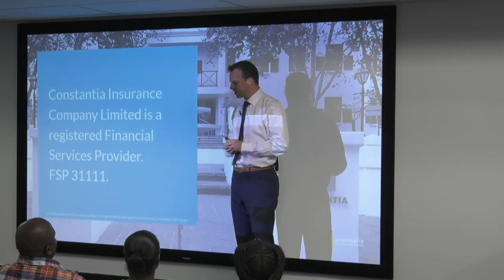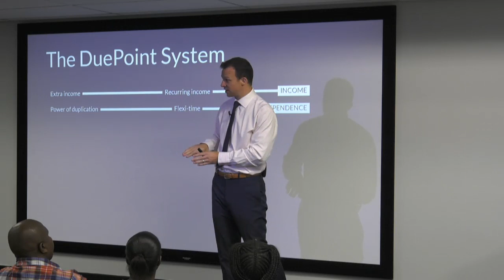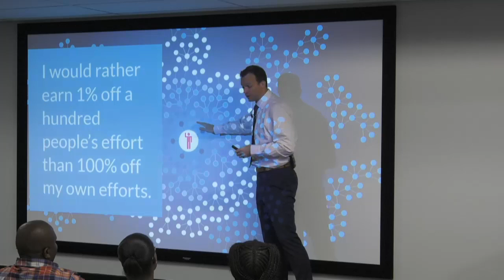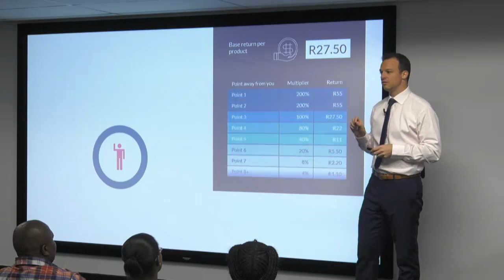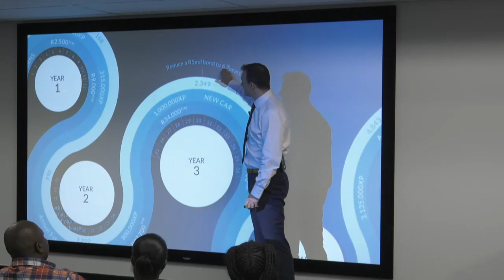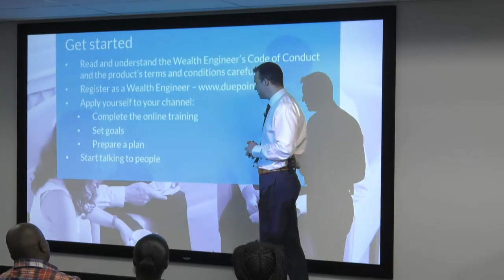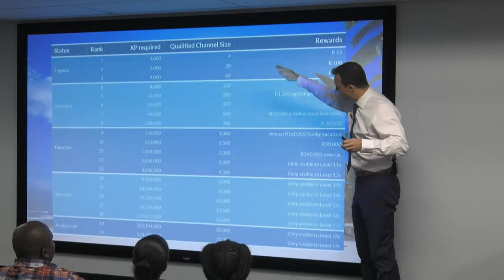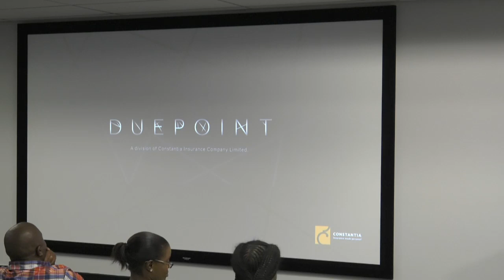DuePoint Introduction Presentation